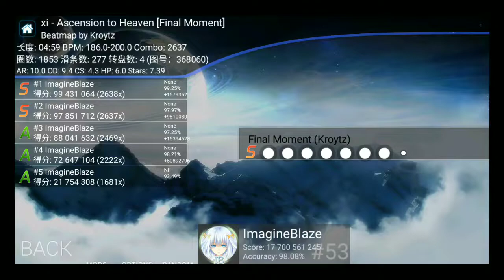osu!droid | xi - Ascension to Heaven [Final Moment] | NM 99.25% FC #3 671pp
Player: ImagineBlaze 🇸🇬 #53 (At the time)

Uhhh there's a long story behind this one

After I have FCed it with 97.5% back in Augest 14th, I was quite surprised and satisfied that I did it, an FC on that map was something that I dreamed of.

But then more and more people started to FC it, and so my FC seemed more and more insignificant and better accuracy plays were being set by other players. When DreamU did it with 98.8%, that was my tipping point and I decided to get a higher accuracy FC on this map.

Part of my motivation is also to potentialy clear chuuden (which I did after this FC), which was also motivated by DreamU clearing chuuden XD

I was half confident as I got my stamina back knowing that I SSed blue zenith, so I simply sat down and kept trying it, I didn't care when I missed and I just kept playing and playing... Which lead to incredible consistancy and accuracy, and then I was saying to myself damn I'm getting so fking consistent that FCing it with high acc is just a matter of time now... And then FCed it with 99.25%

My accuracy could have been even better if I didn't get so nervous at the ending XD